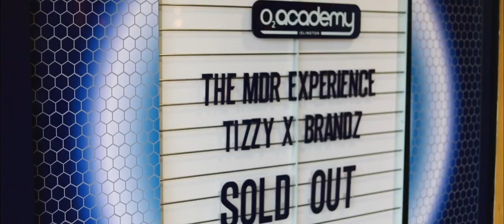Tizzy x Brandz - Light it up (Sold Out Headline Show @O2islington Vlog Video) | Link Up TV